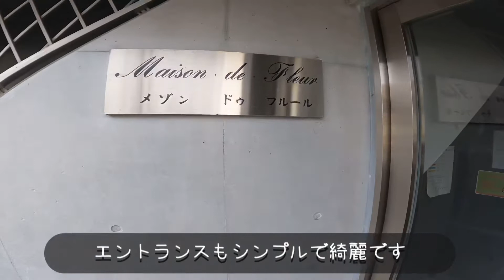【武蔵中原駅 徒歩5分】 やっぱりデザイナーズマンションって素敵！メゾン・ドゥ・フルール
【物件概要】
武蔵中原駅 徒歩5分
メゾン・ドゥ・フルール
外観も内装も素敵な駅近
デザイナーズマンションです^_^

空室確認はワールド総合建物の宅建士Daichiまでご連絡くださいませ。

【ワールド総合建物】お部屋の紹介はこちらから

横浜、川崎、そして拠点となっている菊名・新横浜(東横線・横浜線)でお部屋探すなら宅建士のDaichiにお任せ下さい！